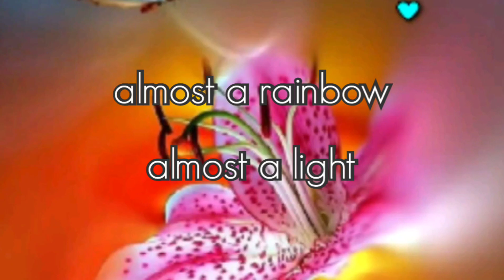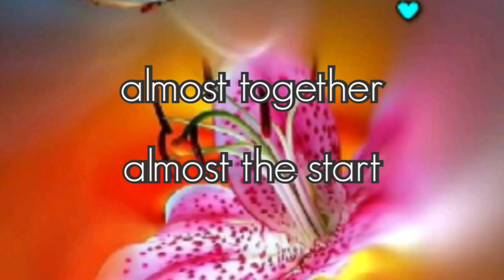Almost inside you 🦋 || Romantic love poems 💕 || Love poetry / Poems ❤💖 || Deep love poems